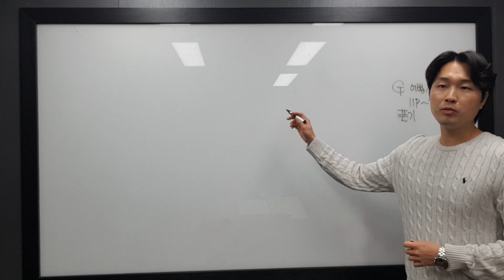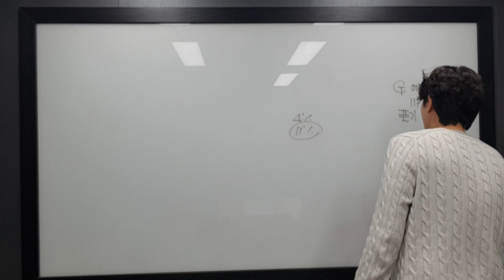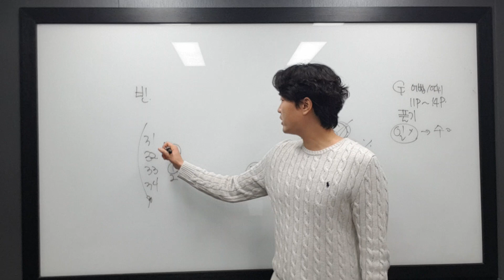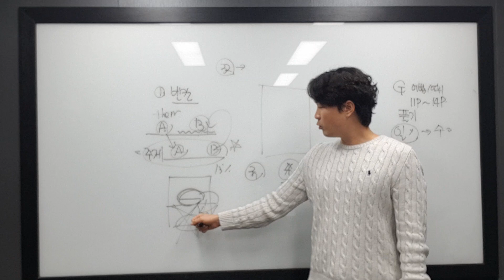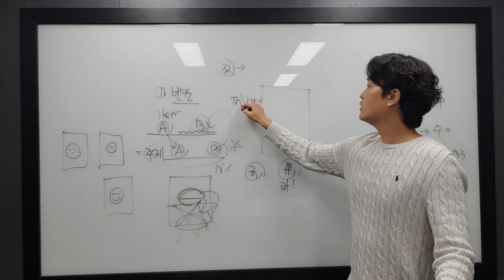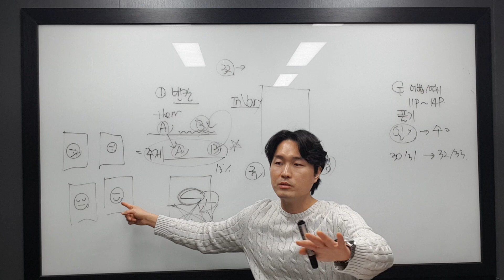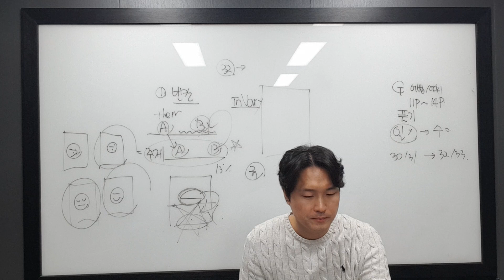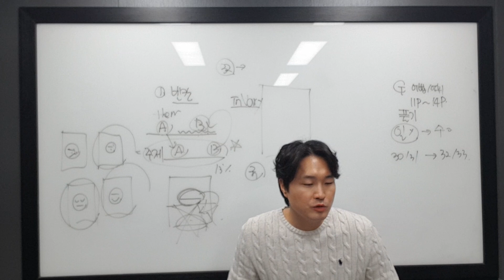12월 20일 수 고1 은하 1